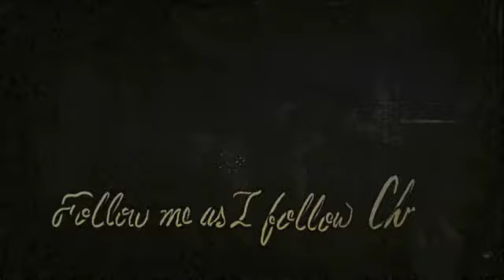Royal Rangers Sand Art Spanish